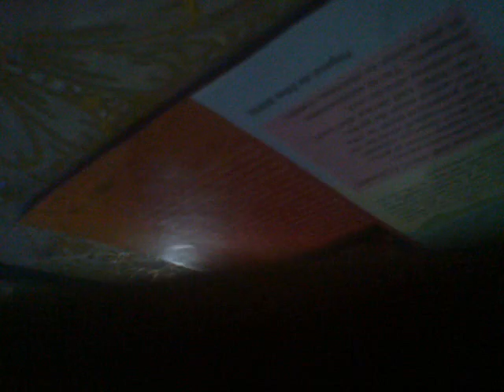Copilul și Preotul